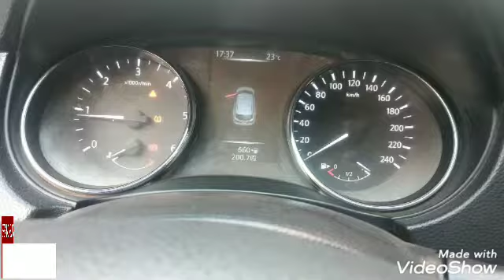consommation d'huil nissan qashqai (fap à colmater)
Do you have a car that needs this video?